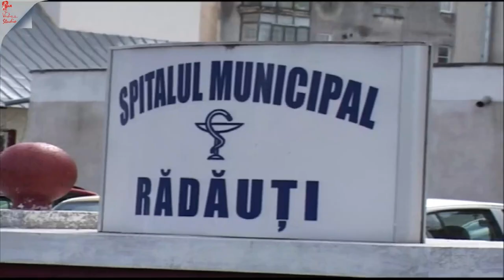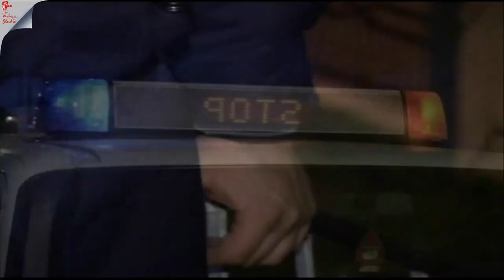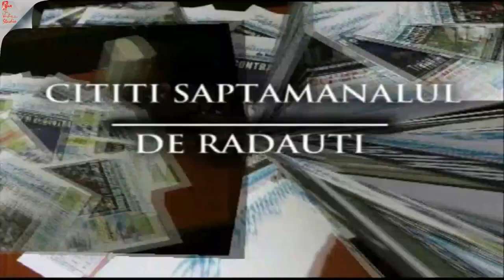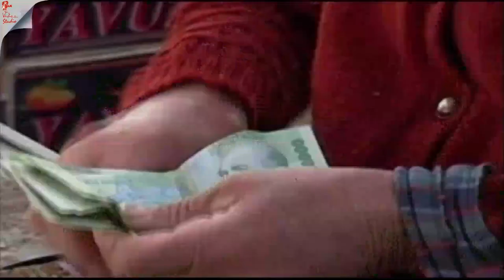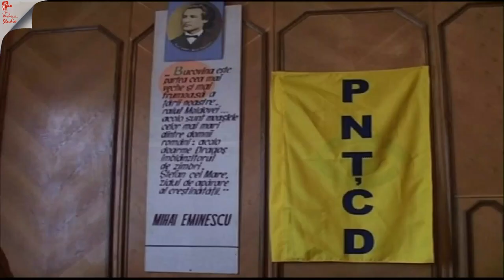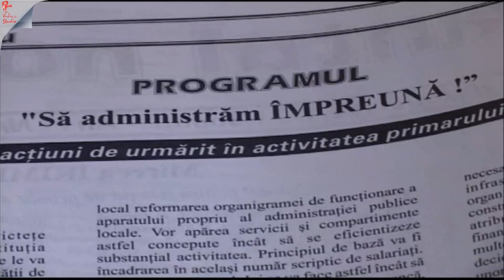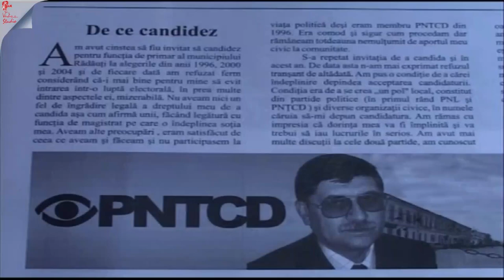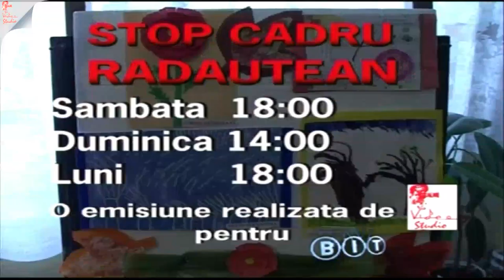Stop Cadru Rădăuțean 12 apr 2008